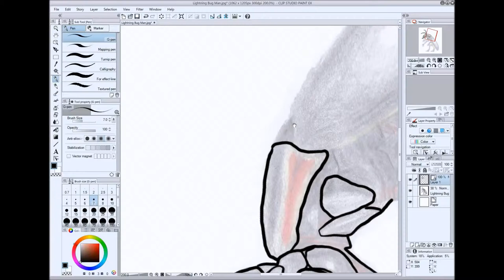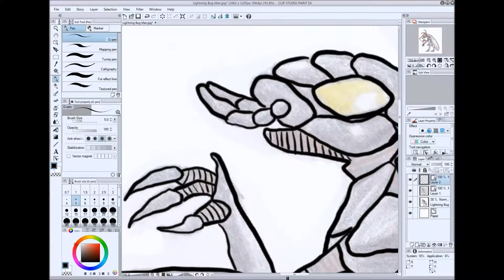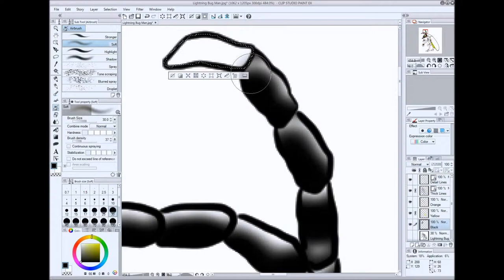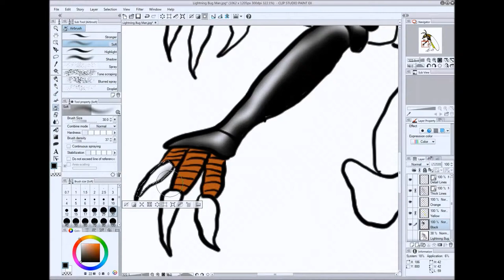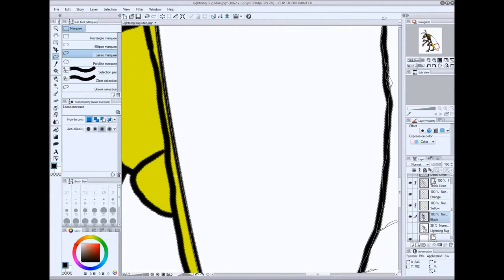Digital Art: Lightning Bug Man Restoration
Lightning Bug/Firefly... whatever floats your boat.

Song:
Orange - Topher Mohr and Alex Elena